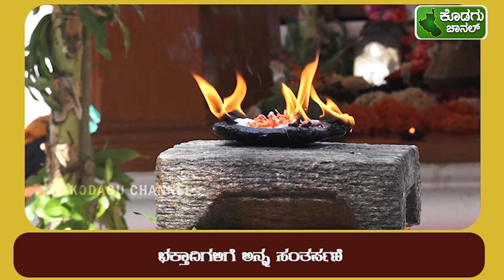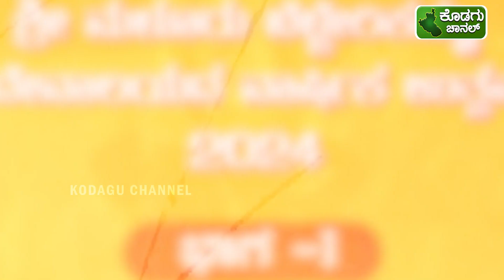ಶ್ರದ್ಧಾ ಭಕ್ತಿಯ - ಪನ್ಯ ಶ್ರೀ ಮಳೂರು ಬೆಳ್ಳೇರಿಕಮ್ಮ ಉತ್ಸವ | Part-1 | Kodagu Channel